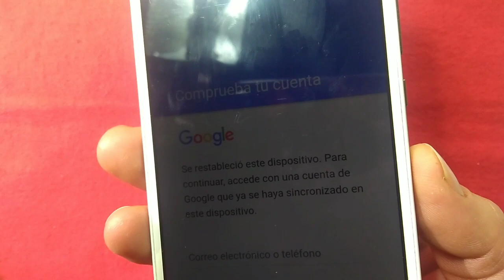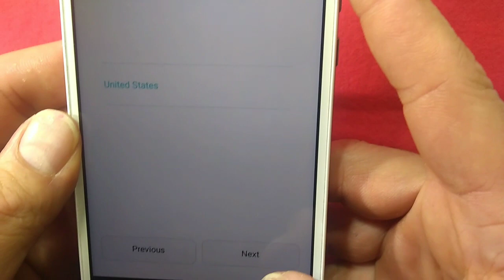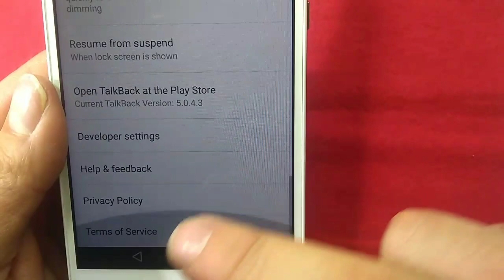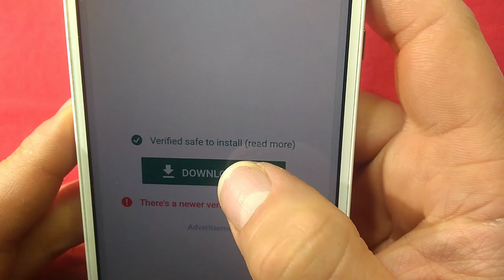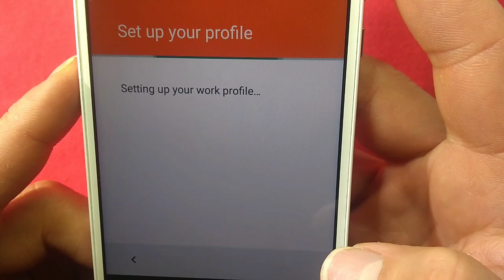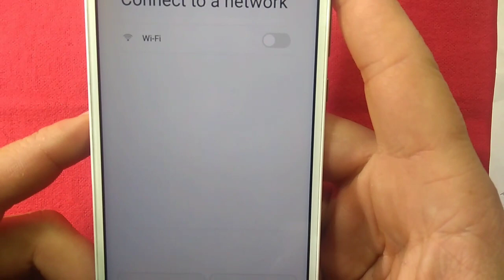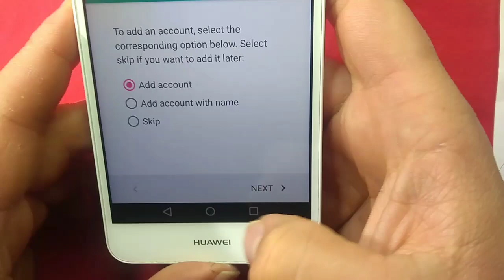Como Eliminar cuenta Google Huawei Y6 ll/Quitar cuenta Google Huawei Y6 ll/Borrar Cuenta CAM-L03.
Eliminar cuenta Google Y6/Quitar cuenta Huawei Y6/Borrar Cuenta de Google Huawei CAM-L03.